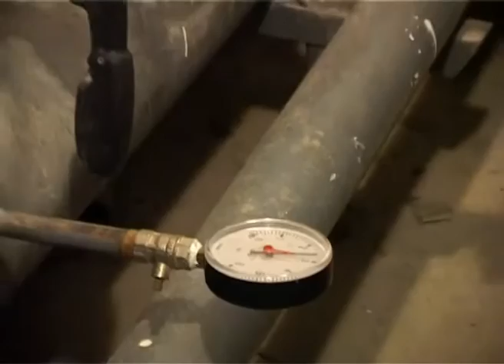I u idućoj sezoni plaćanje po grejnoj površini